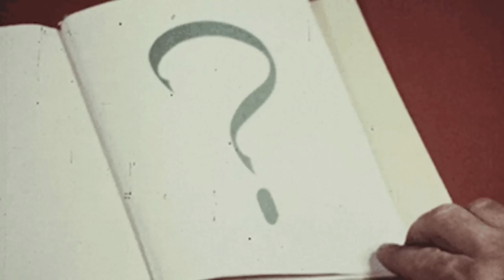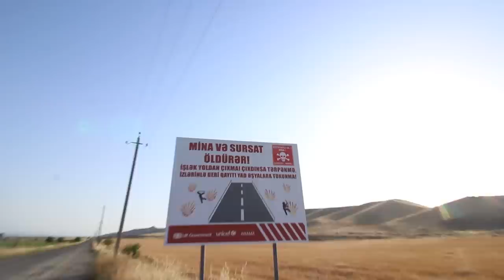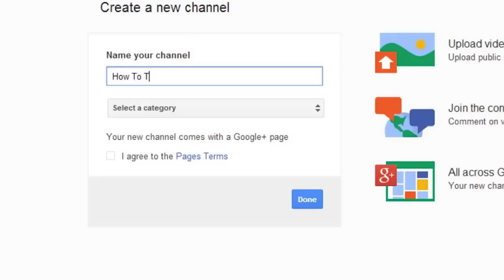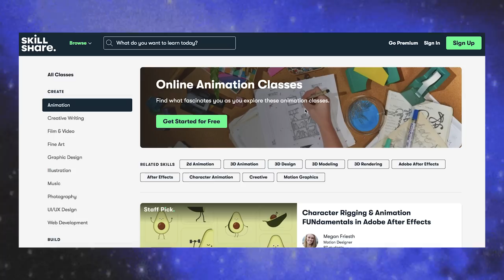The Story of How I Ended Up on National TV in Azerbaijan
All of my stories from the trip are saved under a "highlights" section on my Instagram account. If you want a more behind-the-scenes look at my trip, feel free to check them out!

Also- a big thank you to @Khoubai for the drone shots in this video!! Check out his incredible videos (English subtitles are available).

🌐 Join the Perspectopia discord community!

Welcome to Azerbaijan!
This trip was an entirely new experience for me on so many levels. It was the first time I've traveled alone internationally and the first time I've been to a country farther away than Europe. As seen in the video, I was a bit overwhelmed by the beauty and a bit at a loss for words throughout most of the day. In all honesty, It's taken me a few weeks to truly process my trip. It was a lot for me to take in, but I'm extremely grateful for opportunities like this and hope to be able to share many more of them in the next coming months and years!

In my video, I mention that I was a bit hesitant to travel here due to the recent war. This video from Vox explains the recent conflict with Armenia in a clear and unbiased manner: shorturl.at/enyGT

One thing I’ve learned recently is that It’s virtually impossible to escape controversy with travel: every country has its own politics and history that people either agree or disagree over. I am fully aware that this video will spark controversy whether I want it to or not. I've done my best to be open-minded about this country, its people, and its past and to present an honest narrative from my perspective.

I also want to make it very clear that I had no political motivations on this trip, only a hope to show/share how humanity transcends through borders.
In addition to this, I want to emphasize that this was a guided trip through the country. This means that I'm sharing glimpses of the country that I was shown; I'm cognizant that this isn't the full picture and that there is much much more to this country than what I was shown.

I am extremely grateful for this opportunity to visit Azerbaijan and wanted to say thank you for all of the support. This wouldn't be possible without all of you!

I'm also in the process of finishing up the second video and plan to release it in the coming days!

If you're interested to learn more about Azerbaijan, I highly recommend that you watch these documentaries - I watched both of them before I left on my trip!